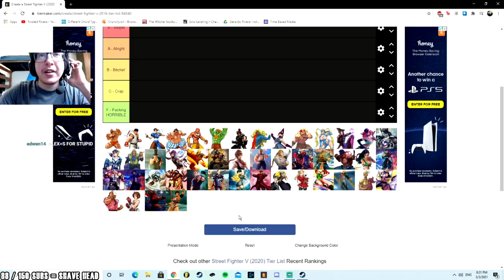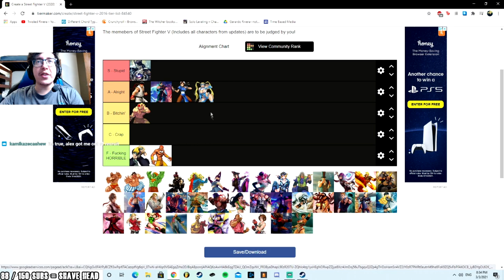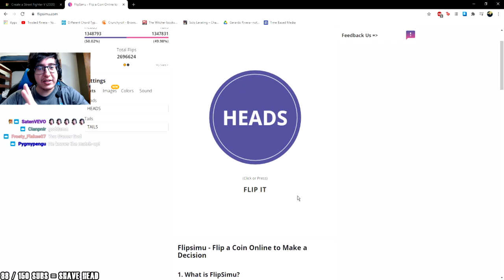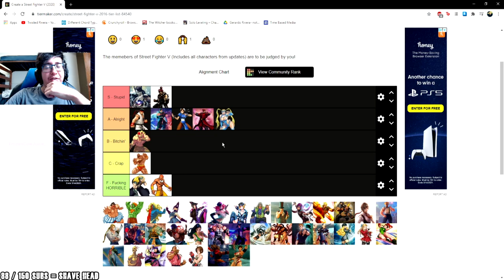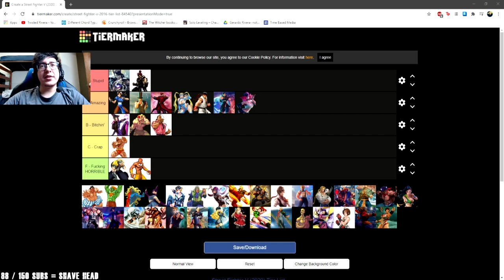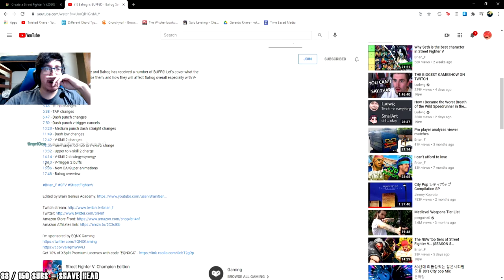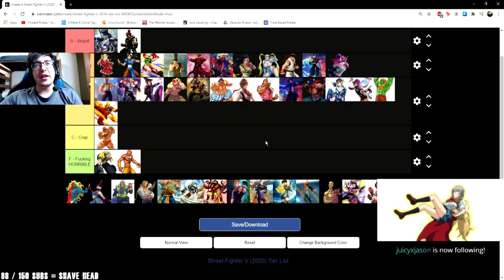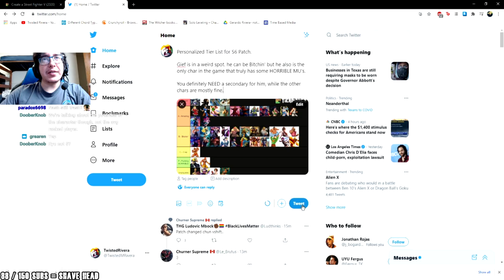The Most ACCURATE SFV S5 Tier List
My thoughts on where everyone more than likely is on the tier list as of right now.

2064: Read Only Memories OST - 07 - Both Sides of the Law (TOMCAT's Theme)
Glover OST - Atlantis (Level Three)
Binary Game - 9 Hours, 9 Persons, 9 Doors Remastered OST